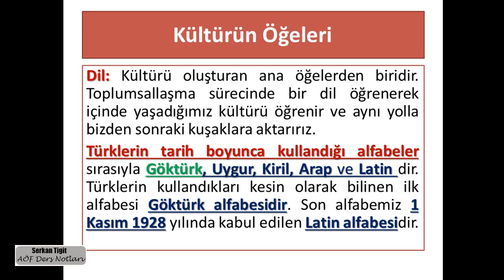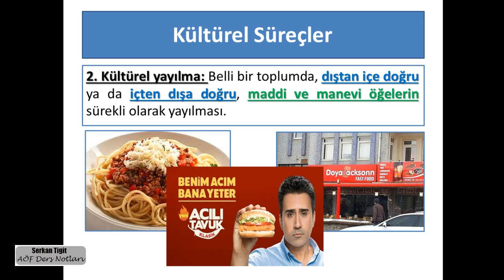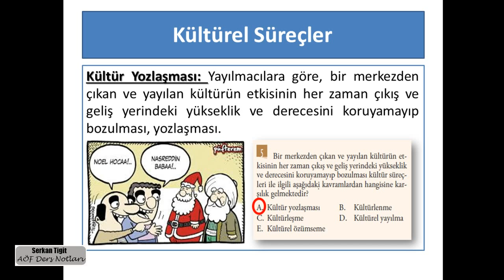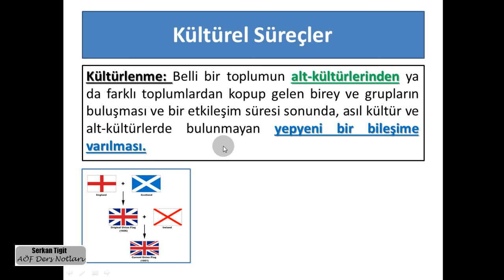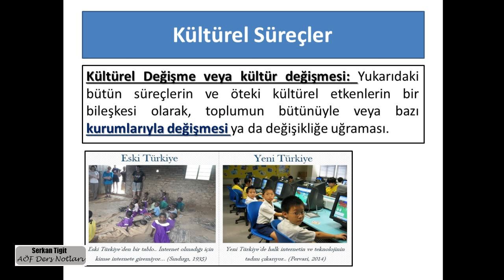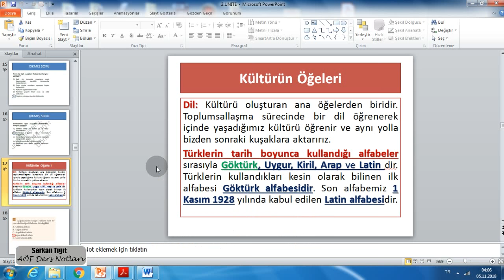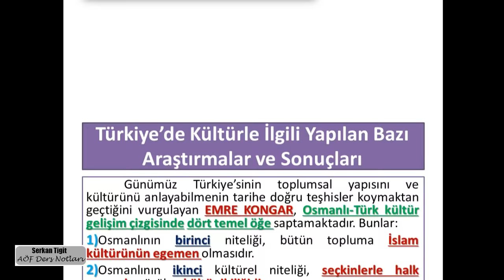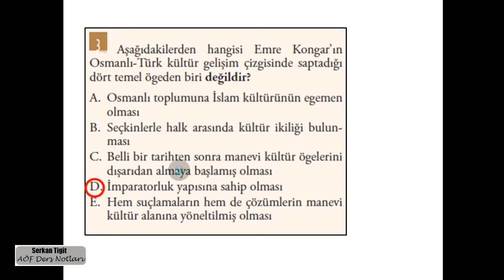TÜRKİYE'NİN TOPLUMSAL YAPISI 2.ÜNİTE 2.BÖLÜM - SERKAN TİGİT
Türkiye'nin toplumsal yapısı ile ilgili hazırladığımız 4. videodur. maalesef  2. üniteyi bitiremedik. 3. bölümü de ayrı bir video ile izleyebilirsiniz